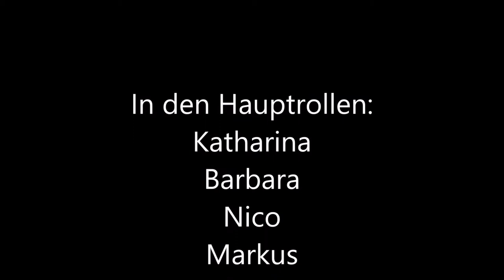Hostellife 1.0 / Weltreise - Australien / #52